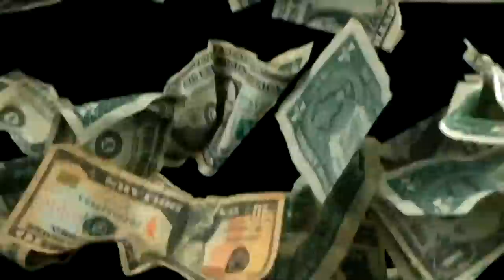Australia Man finally goes home to his maker